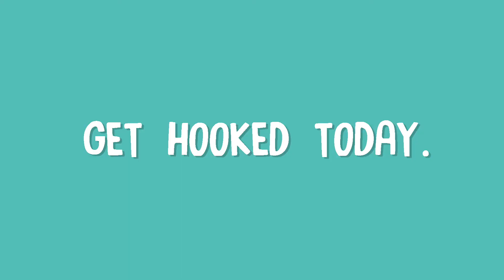Hook Coffee 2018